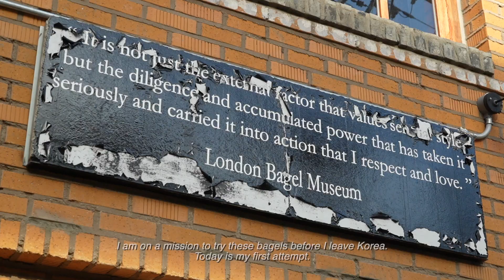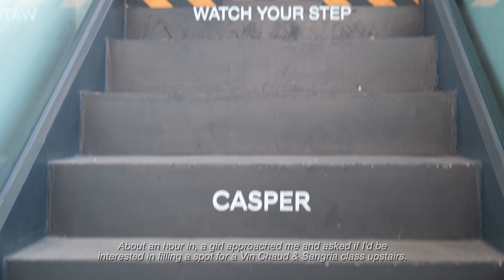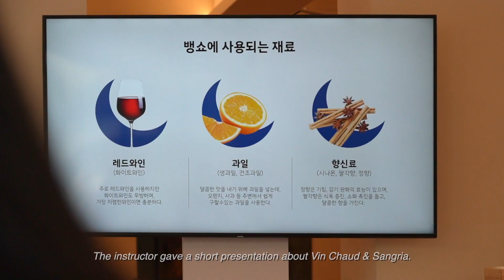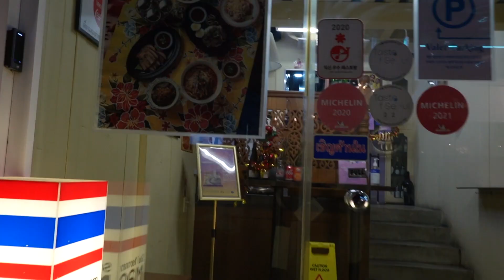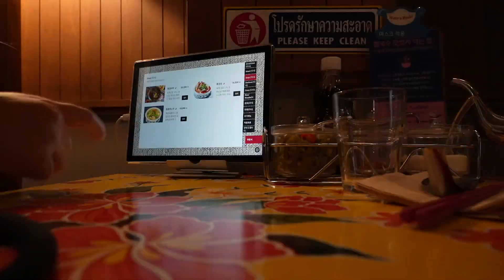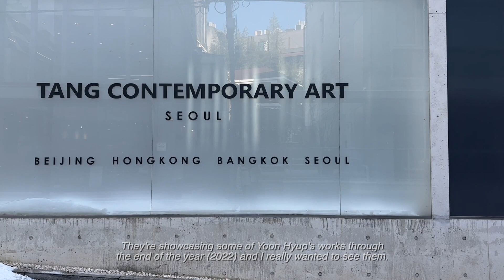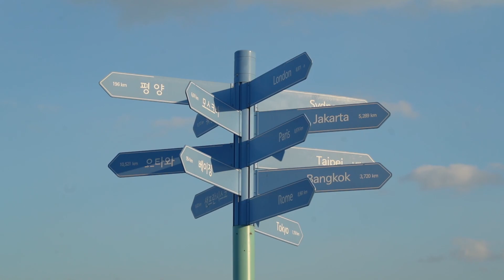Living Alone in Seoul | Free Sangria class, Art by Yoon Hyup, Hangang Ramyun in freezing weather 🥶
How to spend the perfect day in Seoul by yourself: take a free class, see the Han River, eat at delicious Seoul Michelin Guide restaurants, and visit free art galleries!

Also, when in Seoul, you MUST try Hangang Ramyun. Just go to a convenience store along the river, pick your ramyun, ask the staff for a foil bowl, and use the machines outside to cook it up! It's available year-round but something about eating it in the cold makes it more delicious!

CAMERA:
📸 iPhone 14 Pro
📸 Sony A7C

PLACE:
📍London Bagel Museum
📍Kinfolk Dosan X Tartine Bakery
📍Seongsu Bridge
📍Space R
📍NUDAKE
📍Soi Yeonnam
📍Tang Contemporary Art Seoul
📍Yeouido Hangang Park
(I don’t remember the name of the Pocha and Jjambbong restaurant)